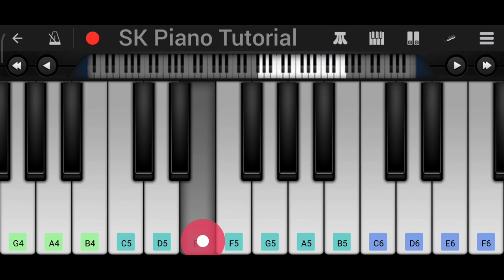Chennai Express Sad Theme Song : Piano Tutorial | Chennai Express BGM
📌 ABOUT ME:

In this EASIEST PIANO TUTORIAL for beginners simplified version you can learn HOW TO PLAY Chennai Express BGM Song on piano, using mobile app like Walk Band App or Perfect Piano App.

In this video, you’ll learn:

Chennai Express BGM Piano Tutorial

Chennai Express BGM on Perfect Piano App and Walk Band App

Tips for playing Chennai Express BGM on keyboard

🎹 Recommended:

Download the Perfect Piano app (available on both iOS & Android) for the best learning experience. You can slow down the video using YouTube's playback settings to practice at your own pace!

🔑 KEY FEATURES:

• Piano Tutorial for Chennai Express BGM
• Perfect Piano App and Walk Band App
• Learn on any keyboard or mobile device

Beginner-friendly!